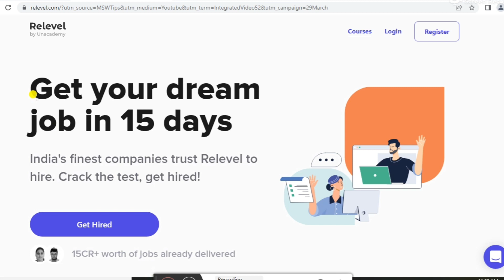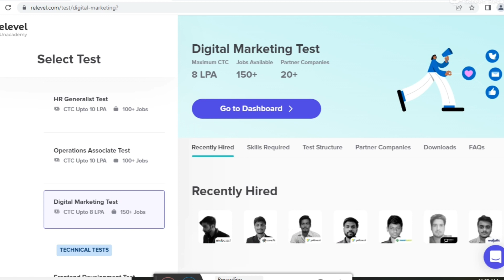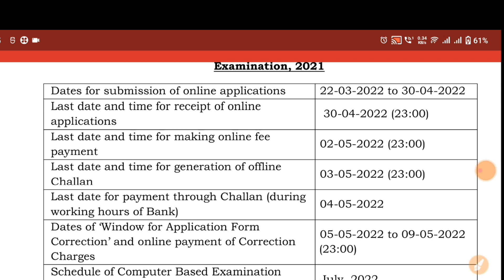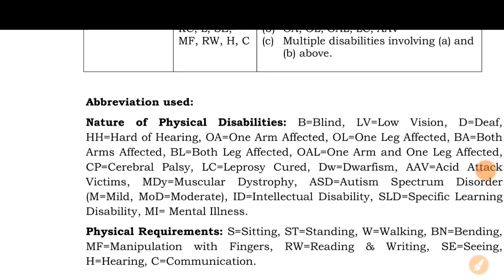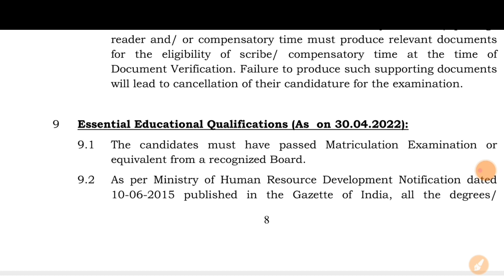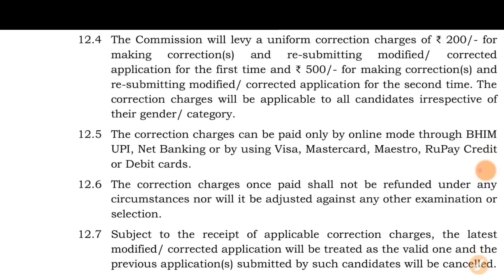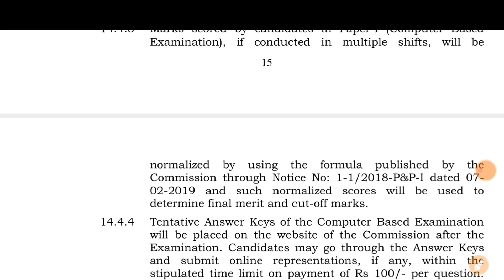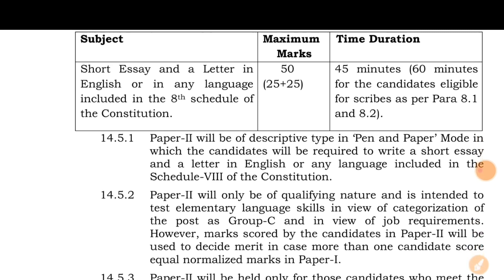Gujarat Post MTS Requirements//Post MTS Bharati 2022//New MTS Govt Job 2022